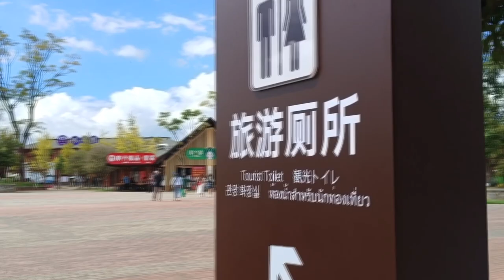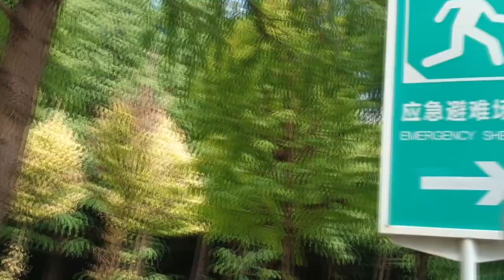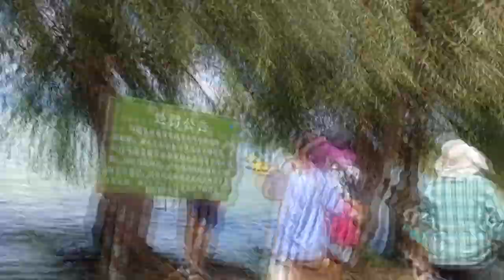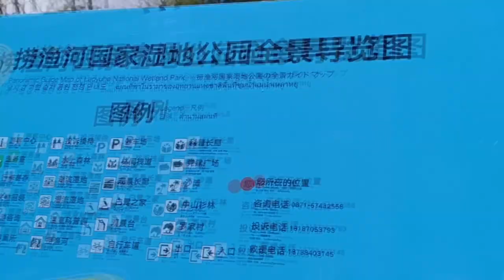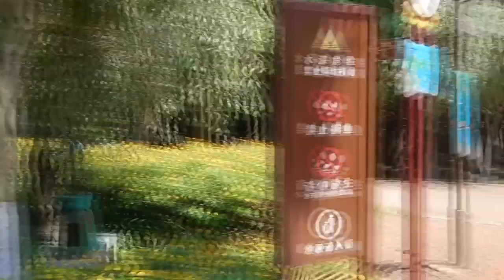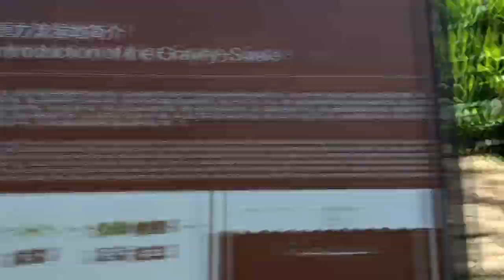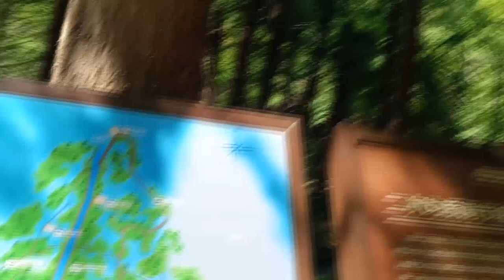พาทัวร์ EP.3 พายเรือท้าแข่งกับคนจีน | Spot World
คลิป พาทัวร์ EP.3 พายเรือท้าแข่งกับคนจีน เป็นคลิปแนวท่องเที่ยวคลิปที่ 3 ของทางช่อง